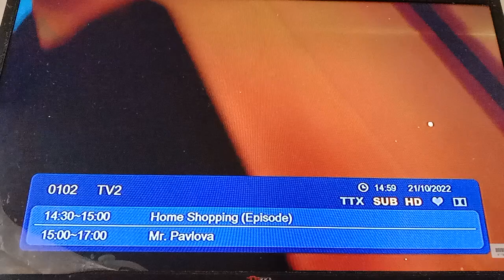Mr. Pavlova TV2 Intro